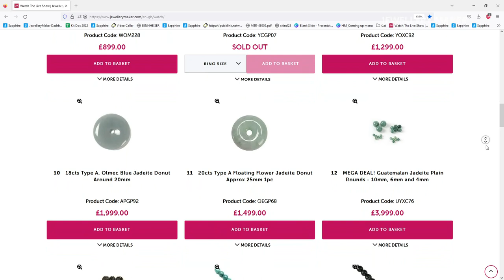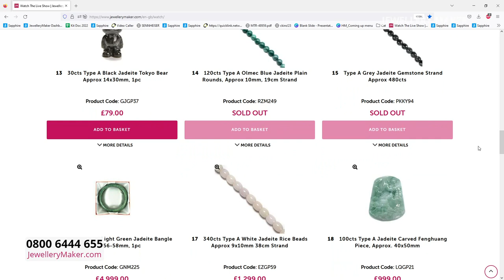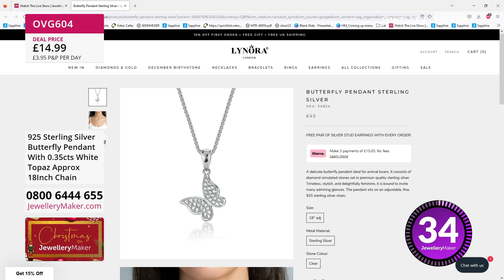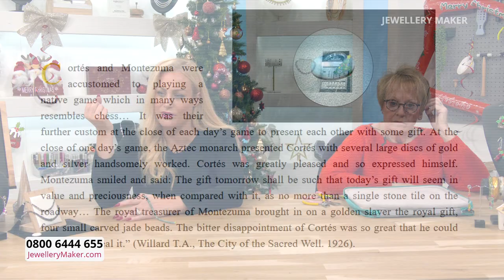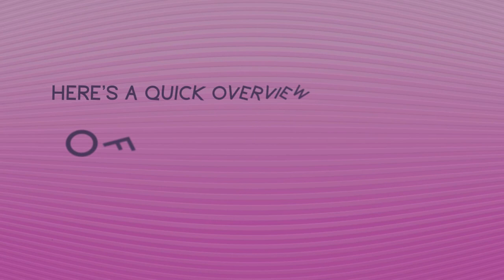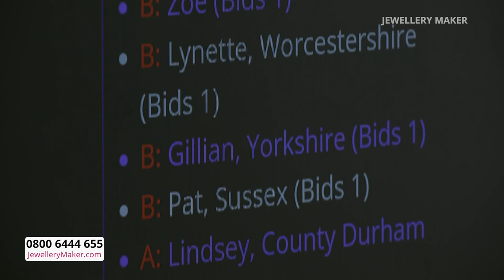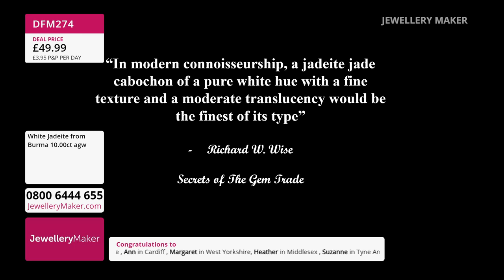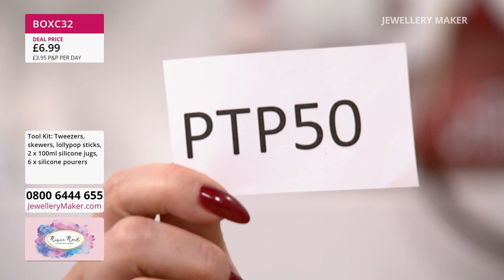JewelleryMaker LIVE11/12/22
Early Bird
08:00 - 09:00
The early bird catches the 925 Sterling Silver Magnetic Clasps!

XL Pearls
09:00 - 10:00
Join guest designer Linda Brumwell for incredible jewellery making demonstrations!

10:00 - 11:00
Don't miss your chance to wear the celestial gemstone nebula that is Black Opal!

Diamond Delights
11:00 - 12:00
Dazzle those around you with Blue & Golden Diamonds!

Resin Road
12:00 - 13:00